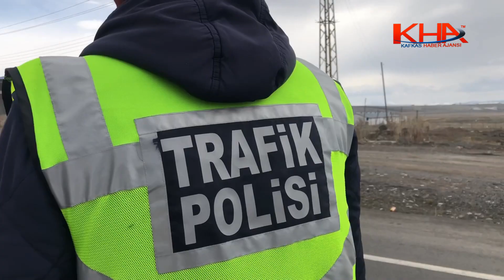kars polisinin korona mesaisi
Kars polisi çalışıyor
Koronavirüs tedbirlerinin başlamasından bu yana gecesini gündüzüne katan Kars polisi şehrin giriş çıkışlarındaki uygulama noktalarında titizlikle görev yapıyor.
Araçlar tek tek durduruluyor, kimlik kontrolleri yapılıyor, sürücü yolcuların ateşleri ölçülüyor, uyarılar yapılıyor ve kurullar her seferinde hatırlatılarak ‘evde kal’ çağrısında bulunuluyor.
(BA-BA-S) GAZİ KARS (KHA) / KAFKAS HABER AJANSI / BEDİR ALTUNOK